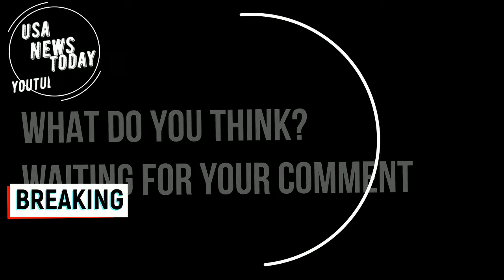More Central American migrants take shelter in churches, recalling 1980s sanctuary movement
All This IN A One Channel, and the constant coverage around the clock 24/7 .

All USA News & Tv Shows & Events - Sports - WAY TO - USA 2019
Channels : Coverage

Top 10 US Daily Newspapers
1. The Wall Street Journal
2. The New York Times
3. Chicago Tribune
4. New York Post
5. Los Angeles Times
6. The Washington Post
7. Newsday
8. The Mercury News
8. East Bay Times
10. Star Tribune

### -  Trump News Today - USA Breaking News - Hillary Clinton - Trey Gowdy  - chuck schumer - sarah sanders - kellyanne conway
MIGRANT CARAVAN LATEST NEWS TODAY
Mexicans Protest Against Migrant Caravan Inva$ion In
Tijuana US Mexico Border